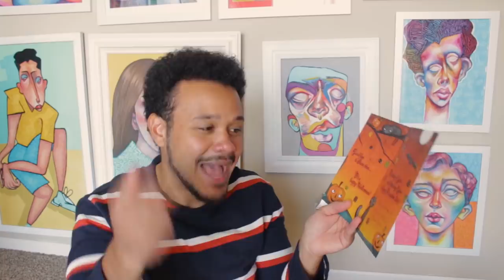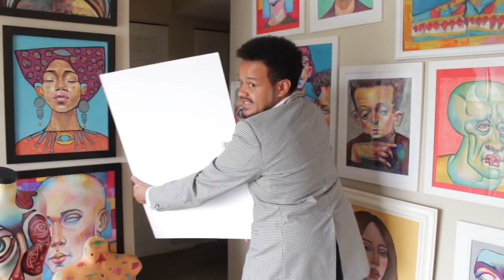i drew Beetlejuice with oil pastels! | come art with me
Well hello my spooky friends I hope you guys like this new Beetlejuice drawing! Thank you guys so much for the support on the Lydia Drawing! If it wasn't for you guys I wouldn't have drawn him. Very sorry for the love intro! I hope you don't mind! But be honest who do you like better Lydia or Beetlejuice?? Also tell me how your October is treating you? Are you staying creative? I must admit I stopped drawing for a hot minute because it got super cold here in NE all of the sudden and I got super sad :(. I am doing so much better and can't wait to show you what I have up my sleeve! Also another quick shout out to the beautiful people who sent me things! You are too kind and I am so grateful!

Love ya stay creative!

P.S Please don't feel the need to send me anything. If you would like to Doodles and Letters and appreciated

Music